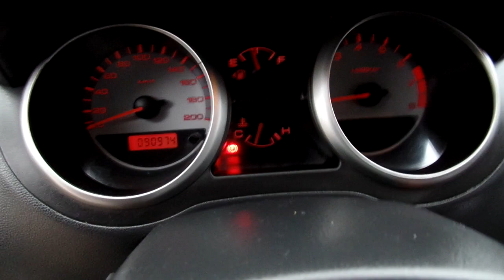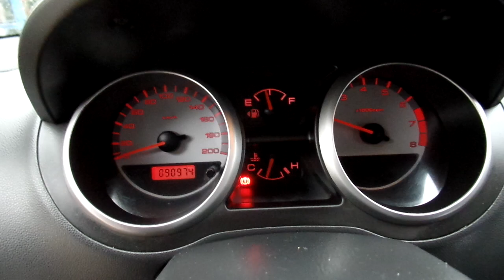Suzuki Ignis 1.5 4x4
Végig márkaszervizben szervizelt, magyarországi első gazdától eladó hibátlan műszaki és esztétikai állapotban lévő garantált Km futású összkerekes Suzuki Ignis ajándék téli-nyári gumi garnitúrával, gazdag gyári felszereltséggel.
 Azonnali friss hirdetéseink a facebookon. Lájkolj minket a facebookon, legyél te is az ismerősünk. (facebook/m3autopark) Budapesti telephelyünkön teljes-körű gépjármű ügyintézés. Eredetiségvizsgálat - okmányirodai ügyintézés - biztosításkötés- KÉSZPÉNZES AUTÓFELVÁSÁRLÁS